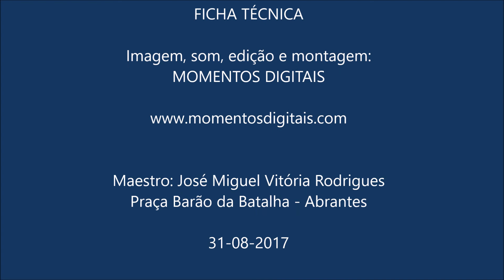Adele in Concert - Praça Barão da Batalha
Academia de Músicos de Abrantes interpreta: Adele in Concert, com arranjos de Michael Story sob a direcção do maestro José Miguel Vitória Rodrigues.
Animação de Verão 2017 - Praça Barão da Batalha - Abrantes
31/08/2017
Por: Momentos Digitais